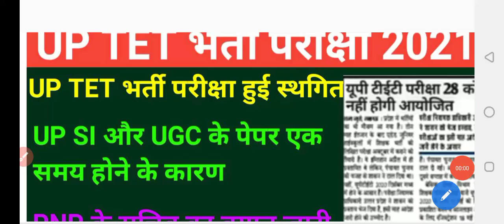uptet 2021 latest news today|uptet exam 2021 news today| up tet exam date post pond news